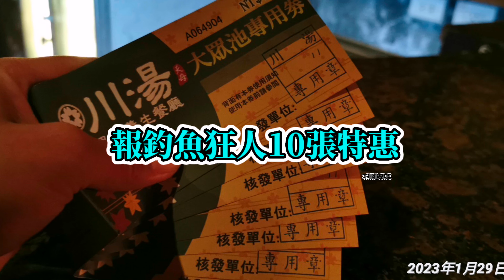釣魚狂人4K 天冷北投泡湯，大漢溪冬釣苦花，三溫暖，同天完成 Stream Fishing Taiwan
連載再開！
2023/01/29釣遊

冬天最夯
就是泡湯
意外發現
北投火山溫泉
離家近，且夜衝
非常舒服，漆黑的西濱
海岸線，加海面
夜賞一波

同天老婆趕出門
泡湯釣魚二選一？
小孩才做選擇
我選聽老婆話

影片拍攝
製作不易
非常感謝👍👍